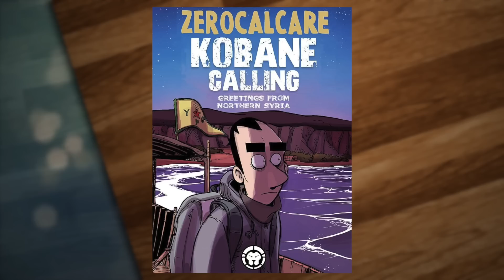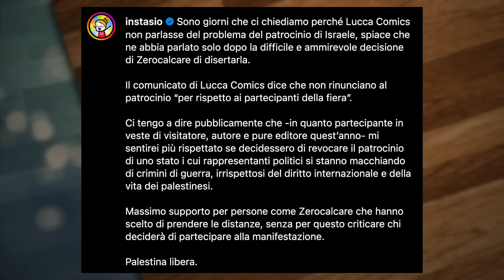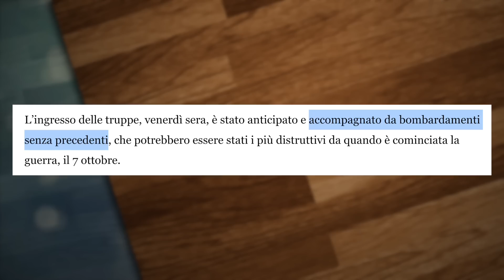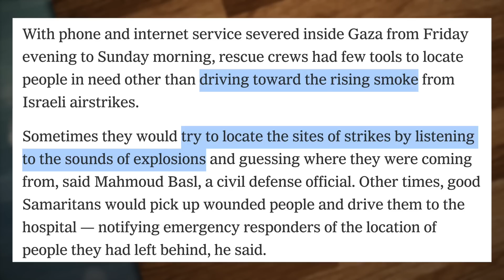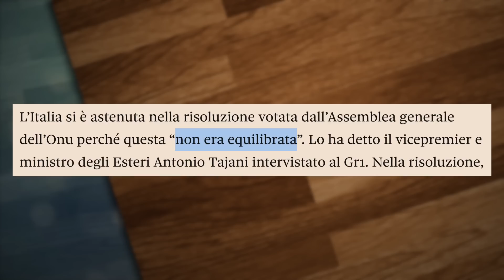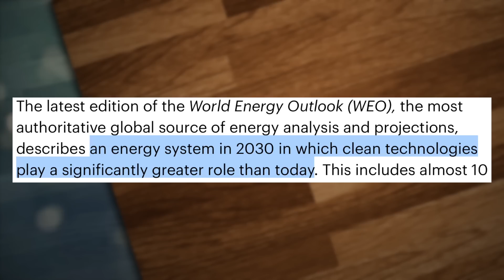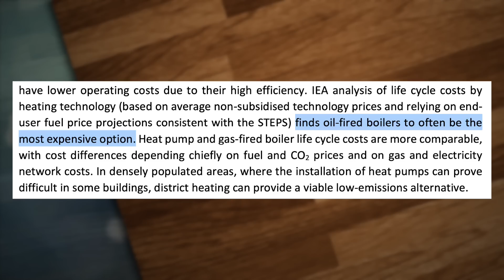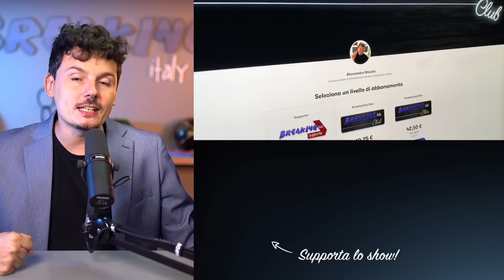Zerocalcare a Lucca Comics: è lecito non andare per Israele?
LINK DI OGGI:
Zerocalcare non partecipa a Lucca Comics

Il tweet di Musk e la risposta di Israele

PER CONTATTARMI VIA MAIL:
Per business, attività, promozioni, ads, cose così: